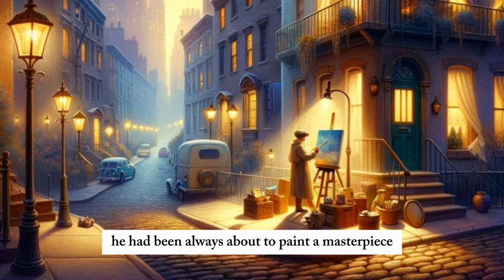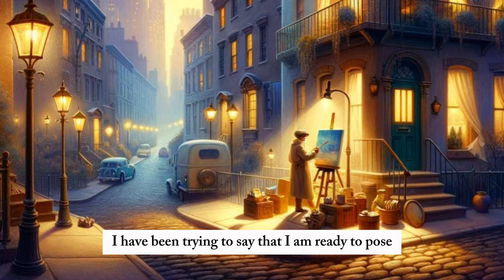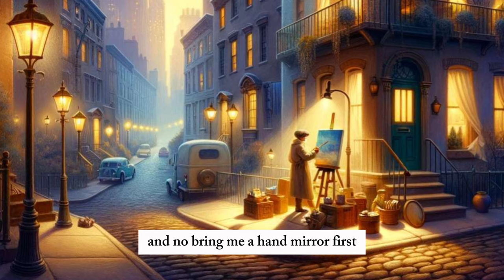The last leaf Story ⭐ English Story - Learn English Through Story